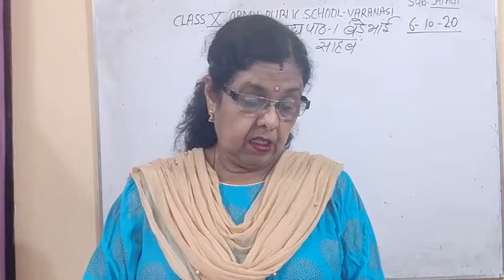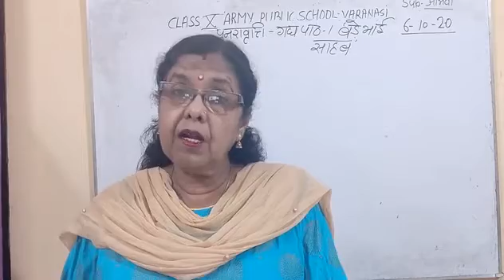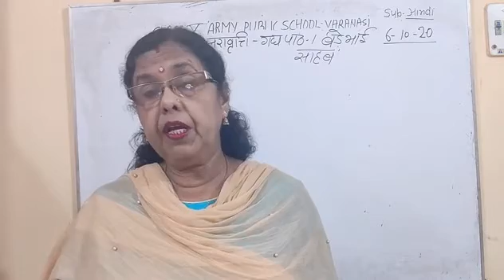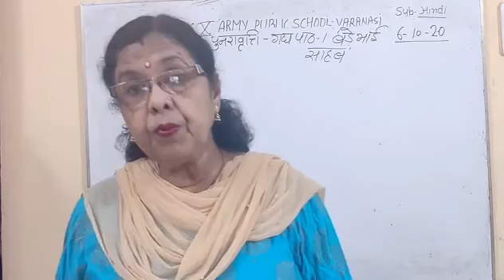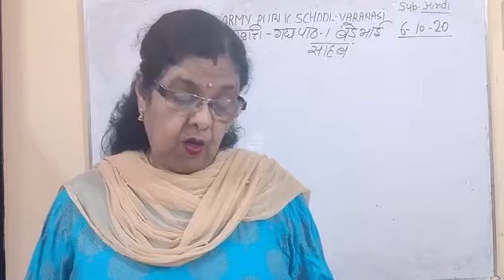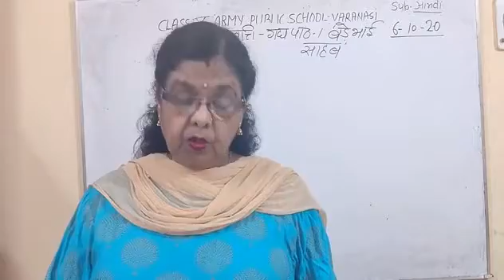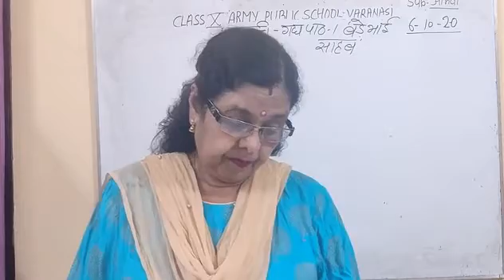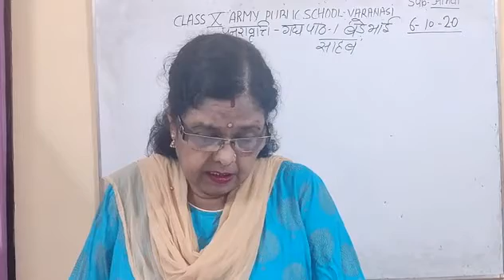Class X Hindi 06-10-2020 by Dr. Saroj Mishra